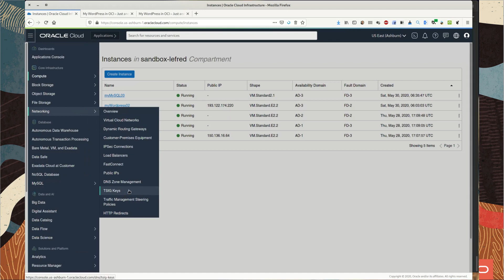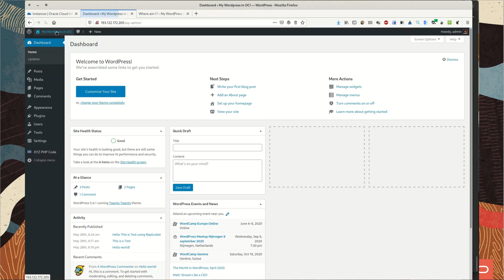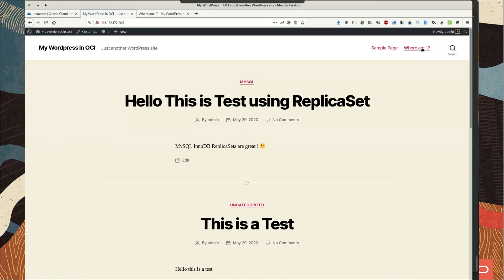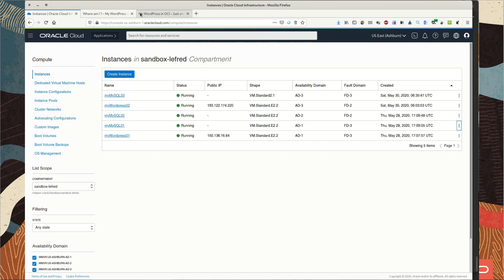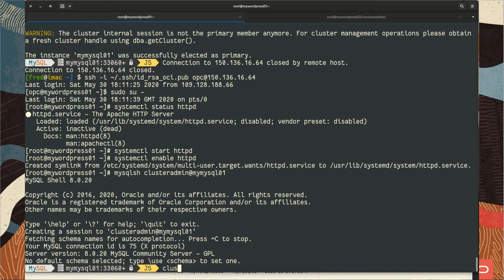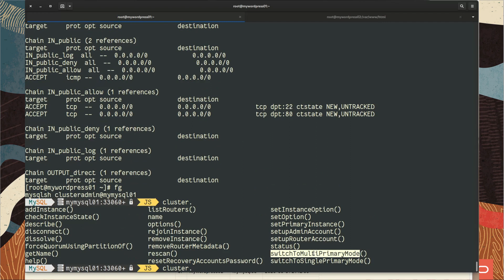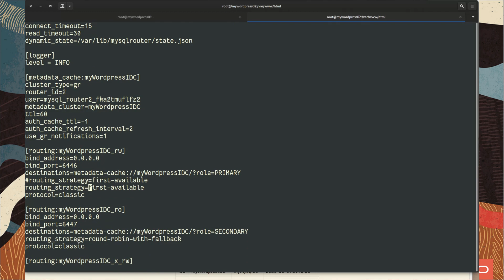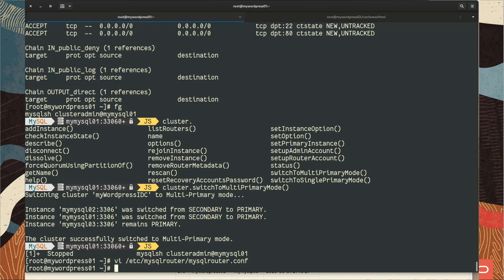Testing MySQL 8.0 InnoDB Cluster and Wordpress on OCI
This video illustrates the environment we created in the blog series on Wordpress and MySQL 8.0 on OCI.